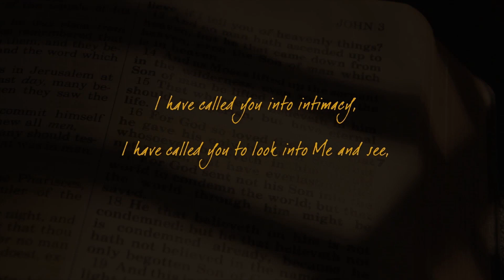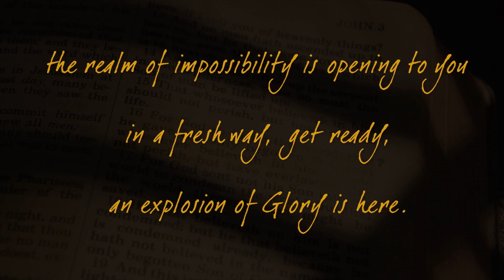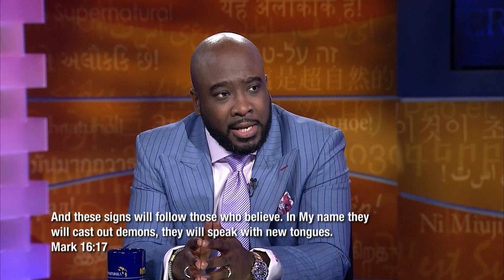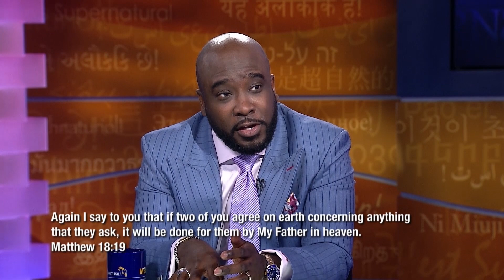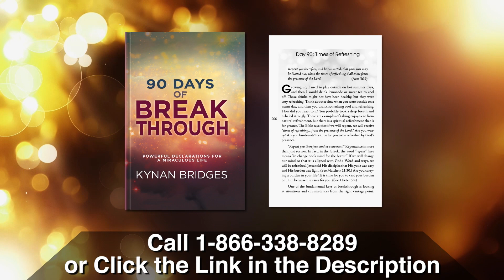I Saw Skittles Dropping from Heaven. Here's Why.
Kynan Bridges saw skittles dropping from Heaven in a vision. Find out why he saw them!

Kynan Bridges says the spiritual DNA of Jesus is in you for a reason. It’s time to find out why!

Dr. Kynan Bridges asks—are you seeing evidence of God’s power in your life circumstances? Will you seek it?

Kynan’s new book, School of the Miraculous, and 3-CD/audio series, Ridiculous Favor, are for those willing to actively pursue God and the truth of His Word. Kynan points to the early church as your pattern for how God meets your needs, and the needs of those around you. Here are the keys—

• Every believer can develop a mindset for the miraculous
• Every believer can establish an atmosphere for God’s miraculous to move now…in the 21st century.

Kynan goes on to challenge you in his companion book, 90 Days of Breakthrough—90 declarations empowered by Scripture and revelatory teaching. Kynan says breakthrough and the miraculous go hand in hand. You must take action to bring it to pass!

Kynan Bridges is a pastor and gifted teacher with a passion for seeing God’s people walk in the fullness of divine health and provision according to the Word of God. He is senior pastor of Grace & Peace Global Fellowship in Tampa, Florida.